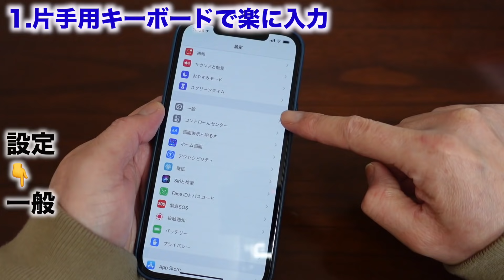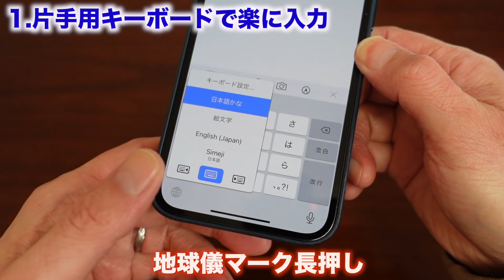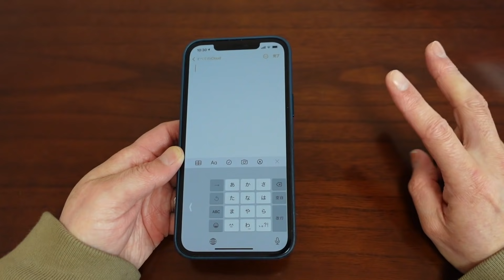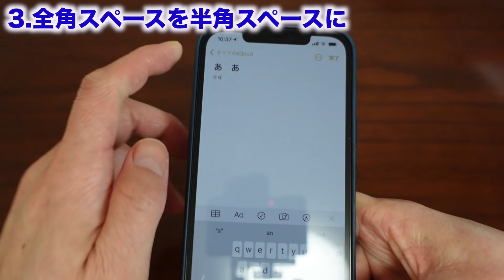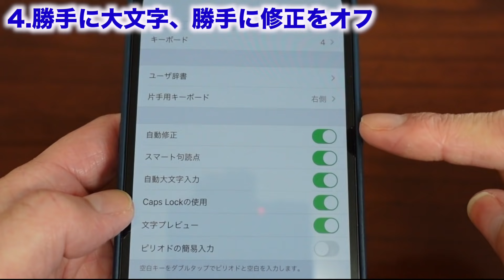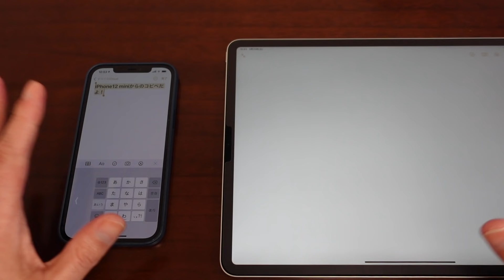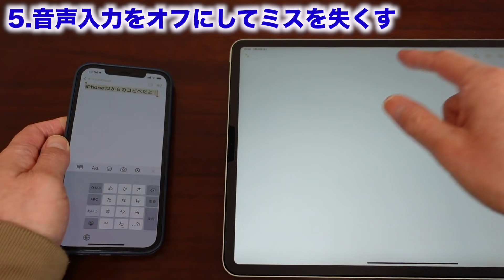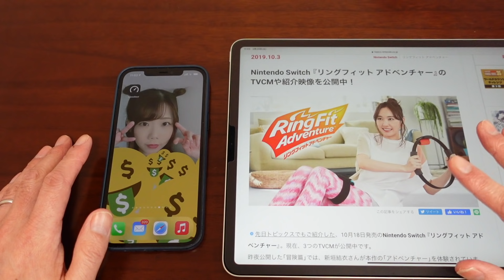iPhoneのテキスト入力をたった1回の設定で超快適にしよう!設定の見直しをしてみませんか?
全部知っていますか？設定は1回のみです!
オンでもオフでもこの設定を知っておくと便利です。

壁紙に登場して頂いたのは元アイドルにのみさんです👇
元アイドルならではの話や踊ってみたなどオススメです!

また、iPhone12関連の動画はこちらから。

他にもiPhone12のおすすめアクセサリー紹介などもやっています。

iPhone12とiPhone11の違いも説明しています!

A14のベンチマークが判明したため、A12ZやA13と徹底比較しています。
A12ZとA14の差は気になっている人も多いのではないでしょうか。

他、Apple Watchに興味が出たばかりの方はぜひ以下の動画をご覧ください、

また、iPad Air4や第8世代などのiPadシリーズについて、比較しています。